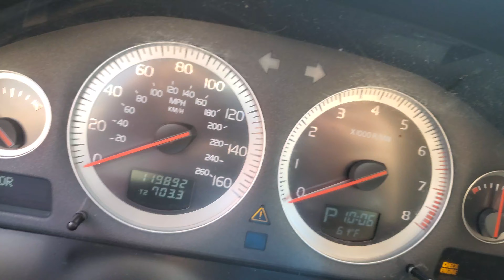2013 Volvo XC90 3.2 start up